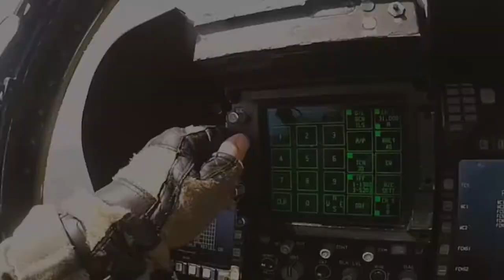Visuals for Afterburn by Randall Standridge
SYNCD VIDEO FOR LIVE EVENTS
Film: Brian Gaukel Productions
Available to be screened at your next concert with Ion's Muséik technology!

From thrilling takeoff to nail biting landing, follow these jet pilots
through their day of aerial maneuvers and gravity defying feats

The film is available to be performed with your concert band through Ion Concert Media using our easy digital sync platform called Muséik.